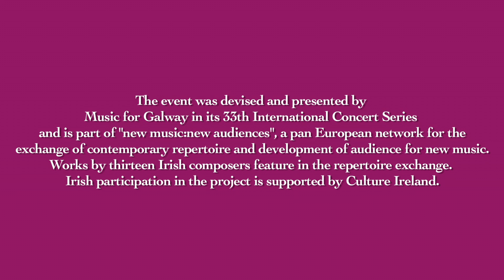GMR Courthouse Concert